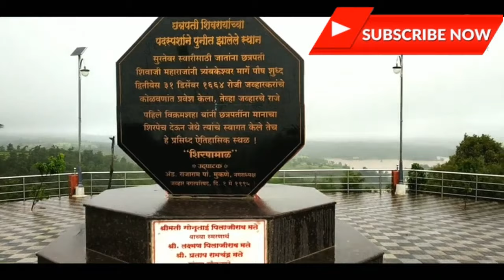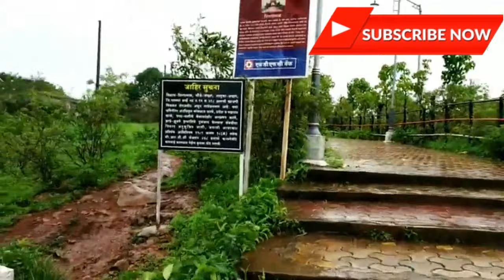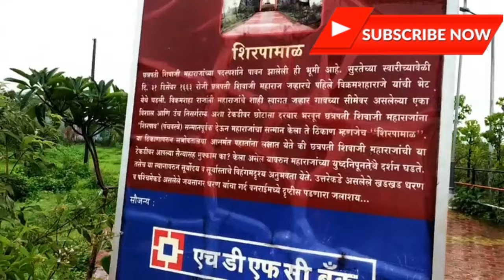Dabosha waterfall Jawhar hill station Maharastra - Beautiful small rock waterfall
Description:
Dabosa waterfall is named by Dabosa village located in Jawhar taluka, Nashik district Maharashtra. The land River falls from the high of 300 ft so It’s become famous Dabosa waterfall. Many adventure lovers visit this place to fill real-life adventure and also a tourist attraction near Maharashtra – Gujarat border. It’s also become a weekend getaway spot for many nature lovers.
Dabhosa Waterfall the best location and adventurous place near Jawhar for a fun ride and drive. In this blog, we explored with images of route plans, tips, things to do, how to reach, nearby places to visit, distance from other cities, so it will help you as Travel Guide to plan your trip.Dabosa waterfall is named by Dabosa village located in Jawhar taluka, Nashik district Maharashtra. The land River falls from the high of 300 ft so It’s become famous Dabosa waterfall. Many adventure lovers visit this place to fill real-life adventure and also a tourist attraction near Maharashtra – Gujarat border. It’s also become a weekend getaway spot for many nature lovers.
The distance from Jawahar to Dabhosa Waterfall is about 17 km, Which includes many waterfalls and Ghat. After crossing the Jawahar, A beautiful green plateau is formed in a very short time on the way to Dabosa falls.When Dabhosa waterfall flow with full of water that time this place restrict tourist to go near fall so many people enjoy swimming and get wet near small dam it’s very safe for children and family. This place is located on the main road before the entrance.
Tips and Things to do:
You can do rock climbing near Dabhosa Waterfall, for that you need to take the right guide and advance permission.

Best place to stay near Dabhosa waterfall is Jawhar because You can get multiple choice of Hotels Budget resorts & luxury hotels. As Jawahar is a historical place near here, you can see the Mukane palace and Shiva architecture here shirpalmal
Slab/WaterfallRappelling
How to Reach Dabhosa waterfall (Jawhar) travel guide:
Nearest railway station is Igatpuri = 81 Km
Mumbai = 149 km
Nashik = 90 Km.
Pune = 282 km
Thane = 133 Km
Ahamadnagar = 247 Km
Indore – Madyapradesh = 508 Km
Shirdi = 186 km
Bhandardhra = 116 km
Aurangabad = 285 Km
Ahmedabad = 443 Km
Surat = 198 Km
Vadodara = 329 Km
Mumbai To Dabhosa best routes options